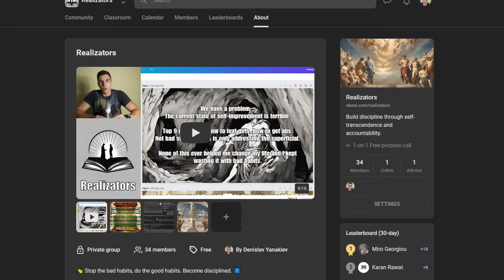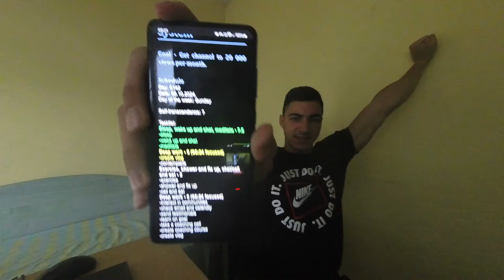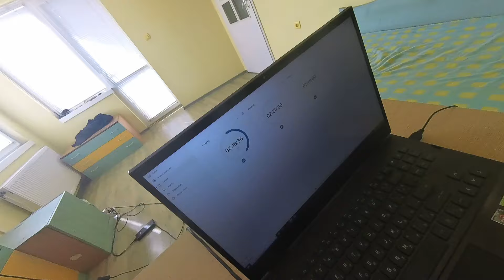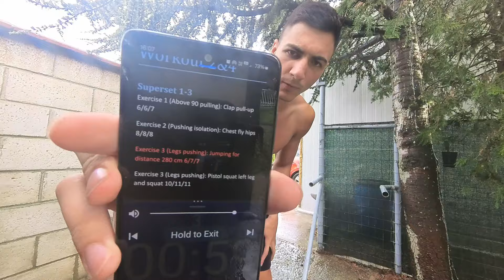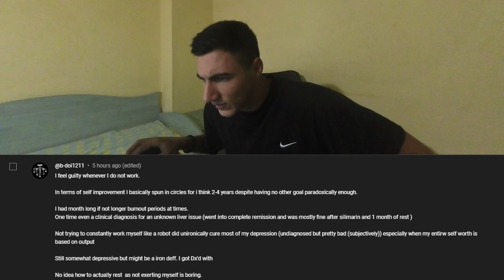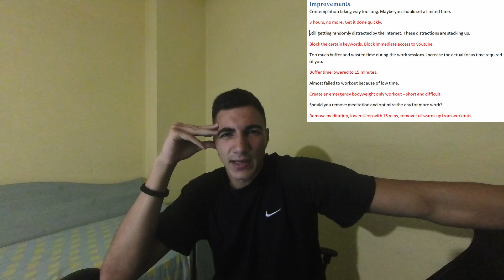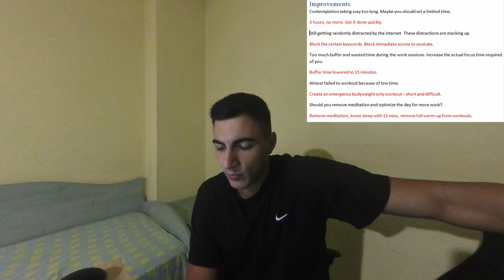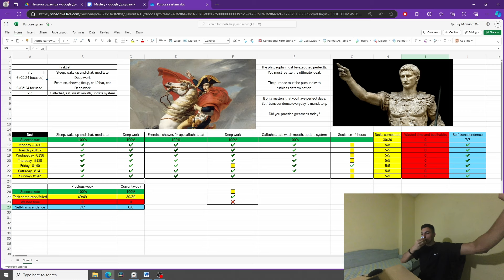What realistic self-improvement actually looks like... | Ruthless Discipline - Day 8142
Welcome to the ruthless discipline series. This is a day in the life type hybrid video with a valuable lesson intertwined. It serves to motivate and educate you, so you can be disciplined and achieve your goals and ultimately purpose in life.

00:00 Day of self-improvement
00:30 Self-transcendence
01:03 Morning routine
03:12 Deep work + comments
07:55 Realistic self-improvement journey
14:41 Deep work ft. rain
17:30 Workout
21:51 Contemplation, comment, business stuff
31:55 Did I self-transcend? Schedule and system